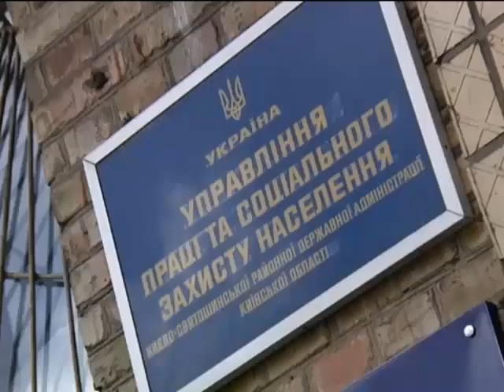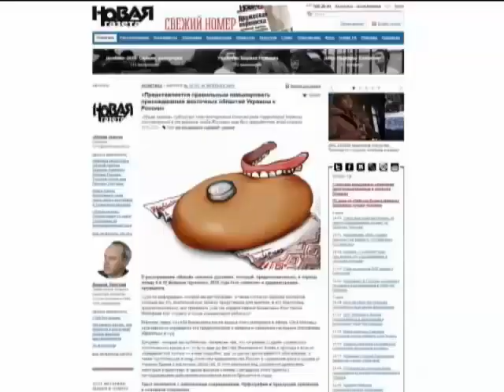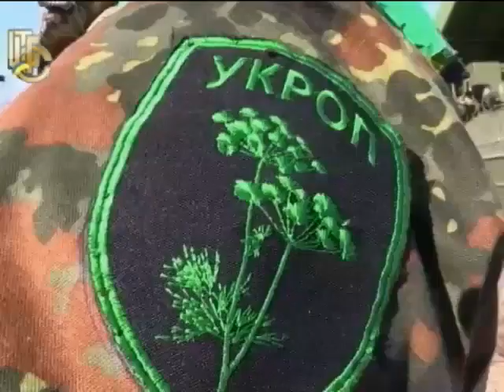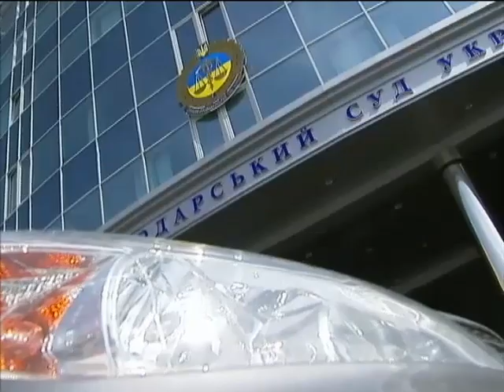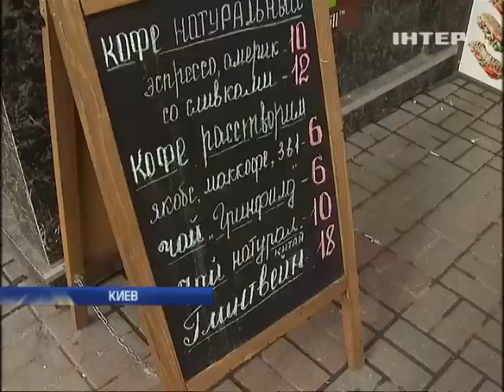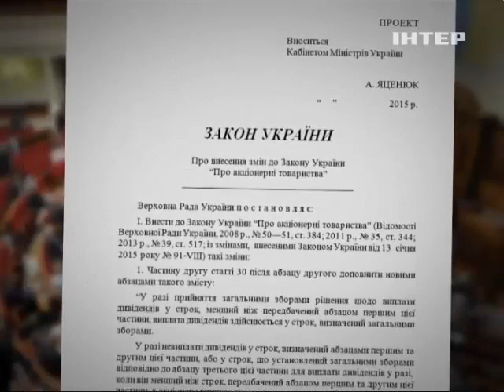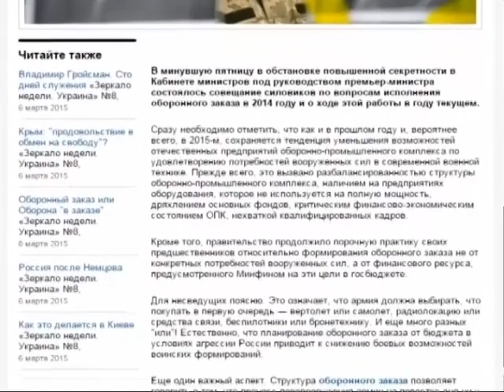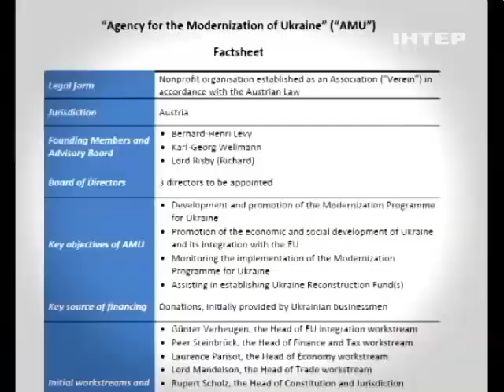Подробности недели выпуск за 08 марта 2015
В этом выпуске "Подробностей недели". Вилла вместо тюремной камеры. Как беглый министр финансов жил на фешенебельном курорте? Как человек из окружения Януковича жил в Испании, и выдадут ли его Украине? Кто сдал Донбасс? Секретные материалы захвата Донецкой обладминистрации. Судьи. Они ездят на дорогих авто, имеют виллы заграницей и это при официальной зарплате 6-8 тысяч гривен. Как выжить при новом бюджете? И на чью сторону станут суды? Страсти по доллару. Что происходит с курсом?